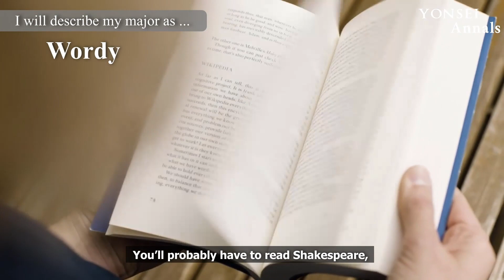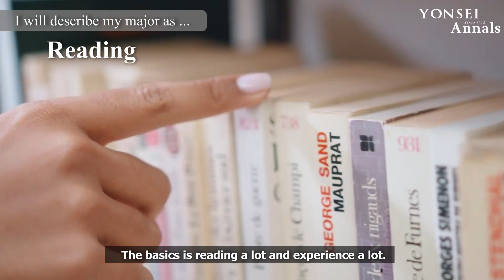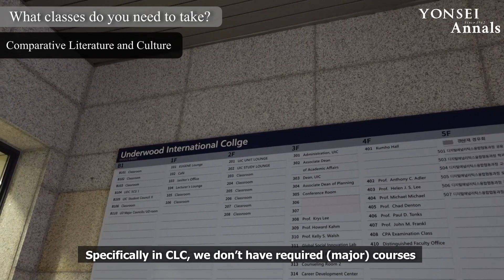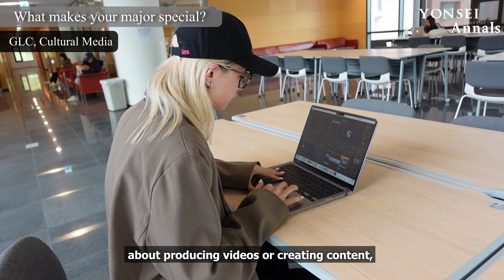[Yonsei Sunbae] Tell Me Your Major: Yonsei University Students Edition 📚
Yonsei Sunbae is a video series created by the Contents team of The Yonsei Annals. This series features current Yonsei students where they share interesting stories and experiences about college life.

For this episode of Yonsei Sunbae, we interviewed four Yonsei students majoring in different programs and asked them to share their experiences in their respective programs.

If you're wondering what it's like to be a Yonsei student majoring in Civil & Environment Engineering, English Language & Literature, Creative Media, and Comparative Literature & Culture - stay tuned until the end of the video!

Produced by: Lee Ji-won
Edited by:  Oh You-jin
Starring:  Choi Eun-sik, Gigi Yip, Han Ryun-gi, Tran Khanh Tam
Special Thanks to: Nozima Odilova

The Yonsei Annals on Instagram: @theyonseiannals
The Yonsei Annals on TikTok: @theyonseiannals